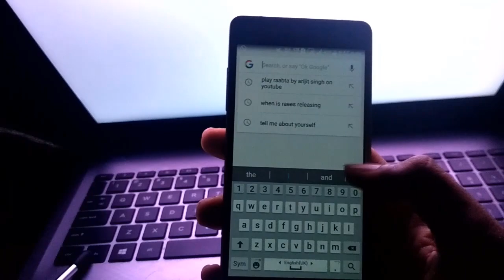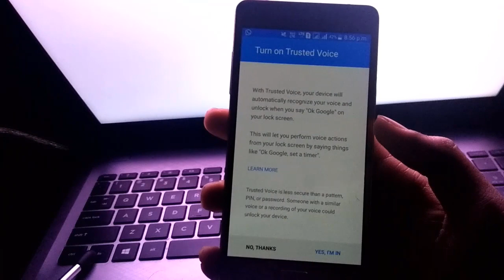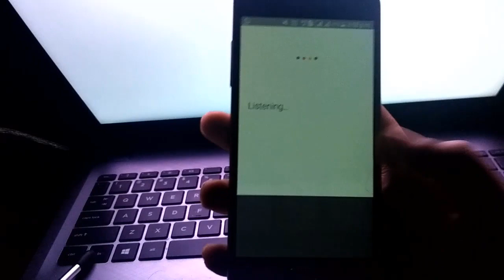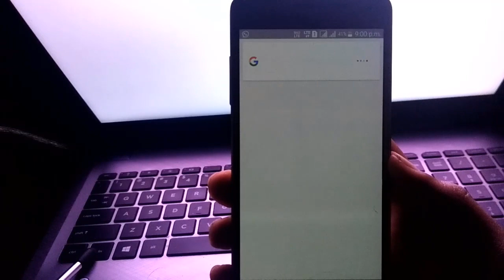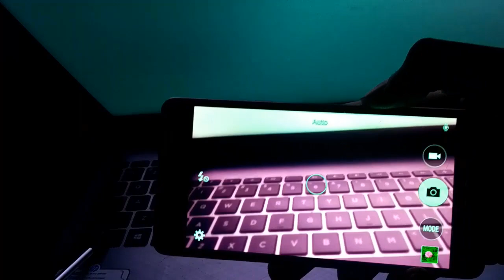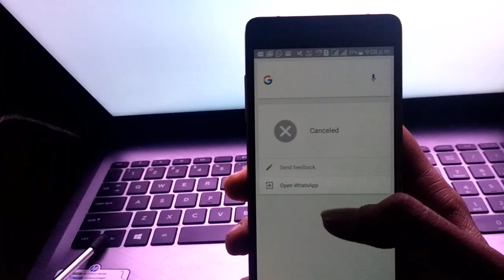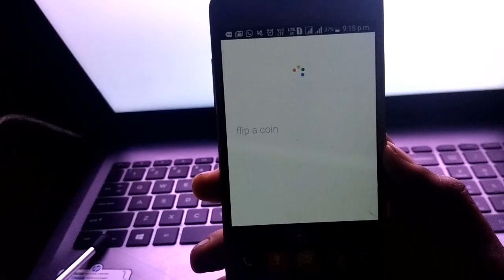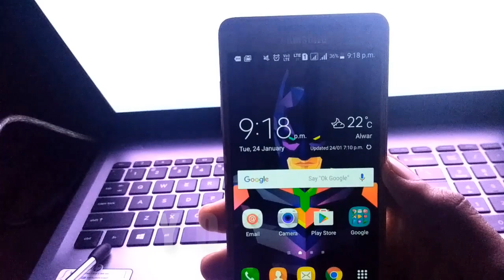Amazing Things you can do with Google Now | Ok Google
Hey Guys! In this Video i will show you some Amazing and Awesome things you can do with with Google Now or Ok Google! I will tell you some Best Google Now Commands that you should definitely try and all latest Google Now Tricks in Hindi

Download all the Wallpapers Shown in this Video (Credits: Justin Maller)

Are we friends on Facebook? (I am always active, almost)
(C)2017 | Naman Chhabra | TechnoPsyche